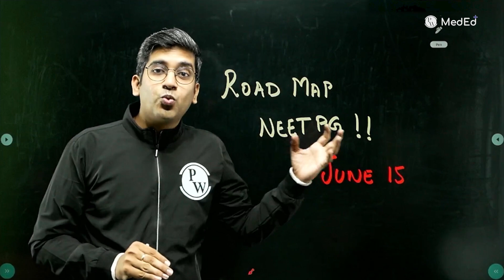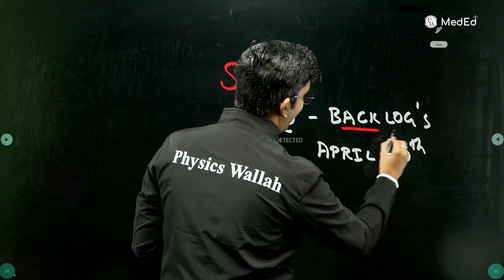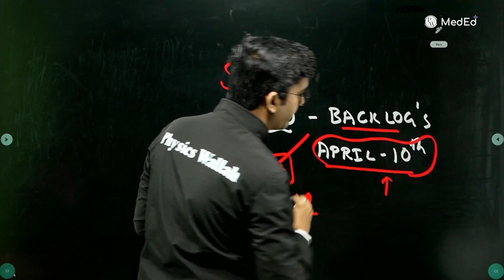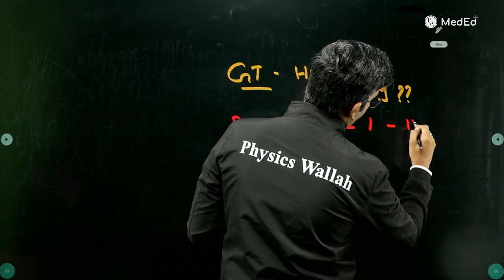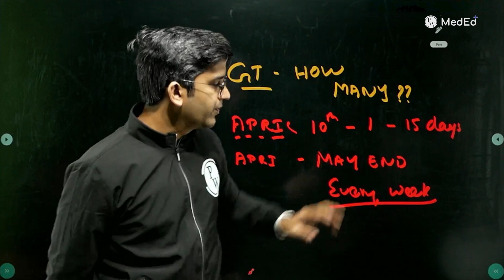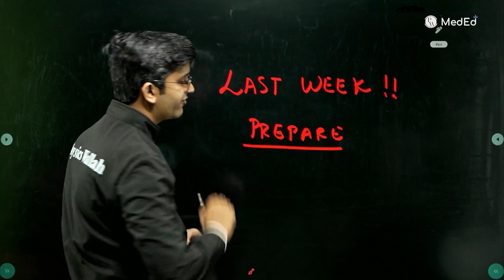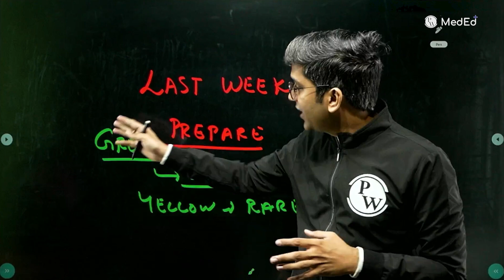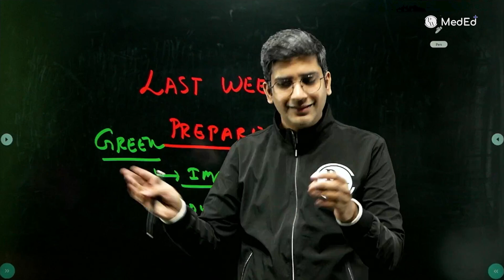NEET PG Roadmap For June 2025 | PW MedEd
Are you preparing for NEET PG 2025 and looking for the best roadmap to crack the exam? In this video, we provide a detailed preparation strategy for NEET PG June 2025, including study plans, high-yield topics, and expert tips to maximize your score.

🔹 What You’ll Learn:
✅ NEET PG 2025 exam pattern & syllabus
✅ Month-wise study plan for NEET PG June 2025
✅ How to revise effectively for NEET PG
✅ Mistakes to avoid during preparation

This roadmap will help you streamline your preparation and boost your NEET PG 2025 rank!